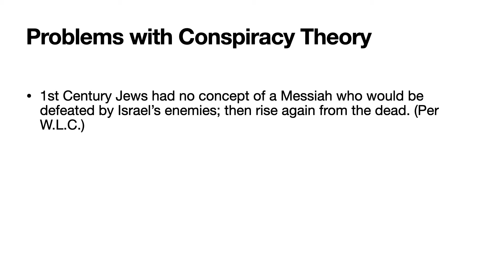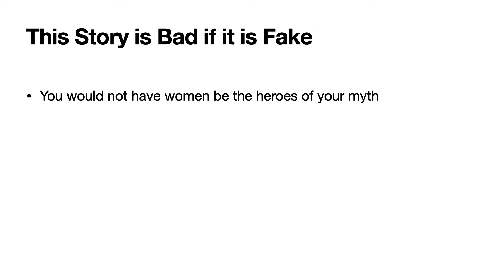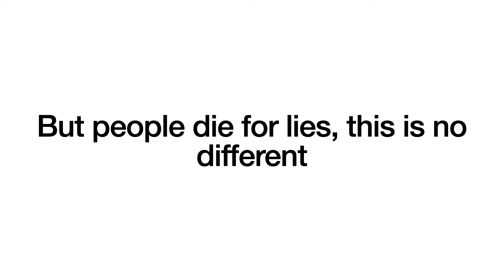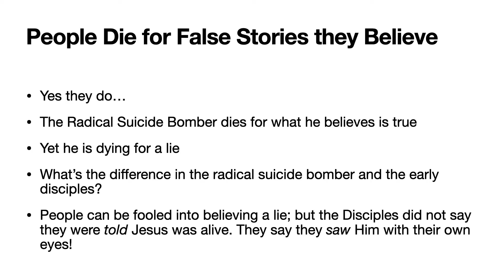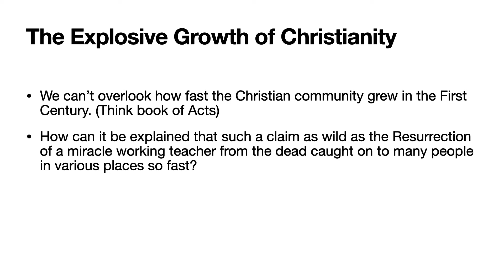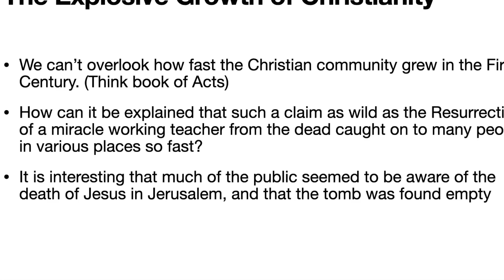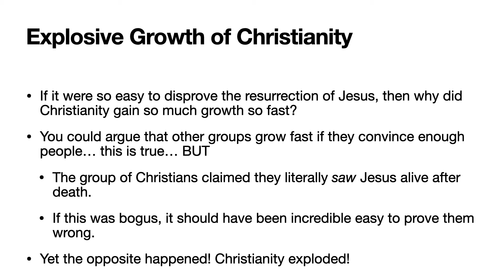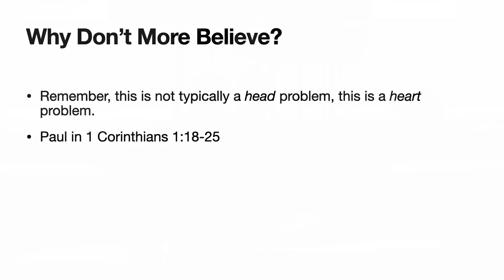Did Jesus Rise Again: Is it a Conspiracy? (Lesson 5:Part 2)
Lesson 5: Part 2. Is the resurrection of Jesus story a fabricated scam? Is it one of the greatest conspiracies from history? In this lesson we examine one of the major objections to the resurrection, the Conspiracy Theory. Also, we examine how it helps prove the resurrection is real when we examine the explosive growth of the first generation churches in the book of Acts.